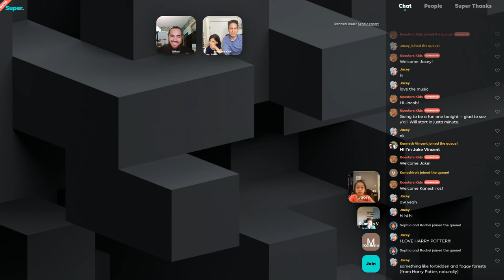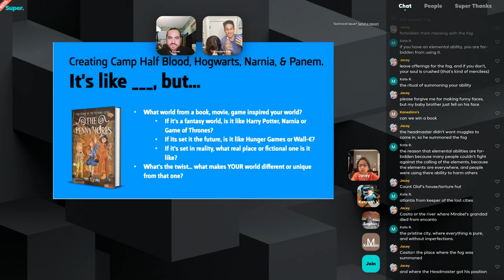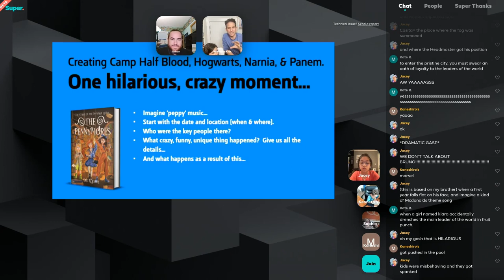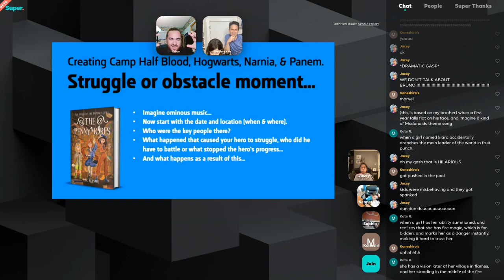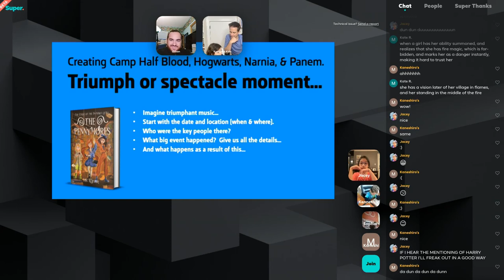Full Session | Building a Better World | Worldbuilding Plumes Workshop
Why are worlds from Camp Half-Blood, Hogwarts, Narnia, and Panem so powerful? Why do great books often become an entire series -- and many of us read every single book in the series. You’re not alone – once we find a book we love, we love to see more from these characters.

Learn the power of world-building -- how to think about the key elements that can support a novel (or even a series).

Join Pennymores author and Georgetown Professor Eric Koester as he discusses how they built their world – and why the world is one of the most critical things to get right in the story. This session will include a live discussion with his coauthors Quinn, Parker, & Aven.

Trust me, this is the perfect workshop if you've ever wanted to do more creative writing, develop a movie screenplay, or write a novel. You'll come away from this session with the foundation of your bad guy. These techniques work... and they are fun too!